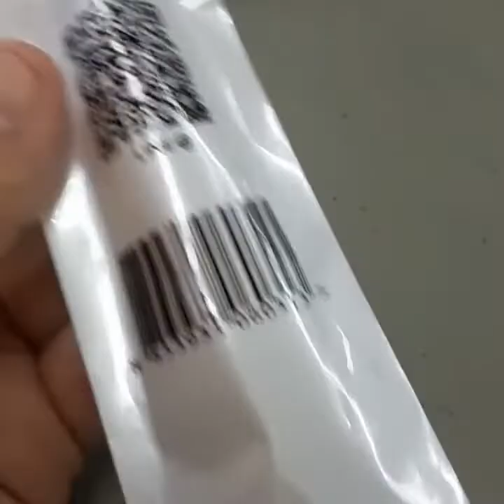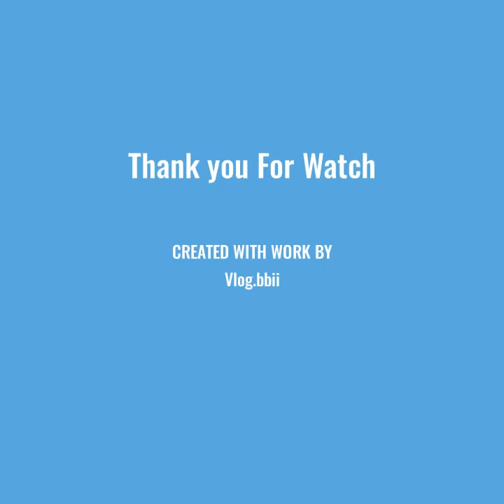รีวิวปากกาเจล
รีวิวปากกาเจลสีน้ำเงิน ในเซเว่น เขียนดี เขียนลื่นแค่ไหน...มาดูกัน^^